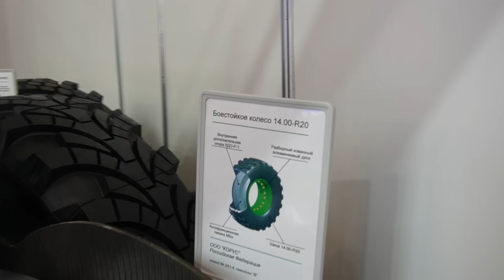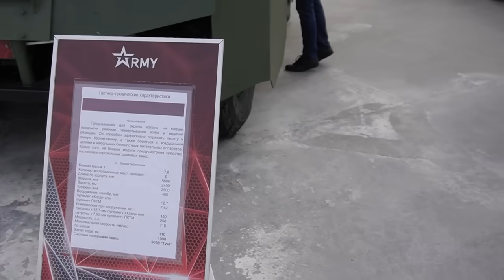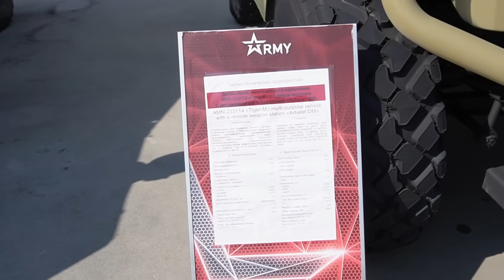Новейшие БТР России. Технологический ТРИУМФ российской промышленности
Новые российские БТР триумфально ворвались в боевые действия.

БТР-82А - усовершенствованная версия БТР-82, с усиленной броней и улучшенной баллистической защитой.
БТР-82АМ - модернизированная версия БТР-80, с 30-мм автоматической пушкой и улучшенной системой управления огнем.
БТР-82АТ - усовершенствованная версия БТР-82А с комбинированным видом защиты (решетчатые и броневые экраны).
"Баллиста" - пушечно-ракетный модуль для БТР-82, оснащенный 30-мм автоматической пушкой, спаренным пулеметом и двумя противотанковыми управляемыми ракетами.
ПРП-5 "Марс-2000" - подвижный разведывательный пункт для сухопутных войск, оснащенный оптико-электронной системой и крупнокалиберным пулеметом.
"Бумеранг" - перспективная средняя колесная боевая платформа, включающая БТР К-16, БМП К-17 и другие варианты вооружения.
Пулестойкие шины - технология, позволяющая продолжать движение на шине, из которой вышел воздух, с помощью внутренней жесткой вставки.
Разработка проекта Volat V-1, МЗКТ-490100, началась по заказу военного ведомства.
Проект "Витим" разработан минской компанией "Минотор-Сервис".
Новая версия автомобиля "Тигр-М" создана в результате обобщения опыта, полученного в ходе военных конфликтов.
Модернизированный ГАЗ-66МБ оснащен новым дизельным двигателем и может быть оборудован различным вооружением.
"Арбалет-ДМ" предназначен для охраны колонн на марше и прикрытия районов развертывания войск.
"Буран" строится по модульному принципу, на основе общего двухосного шасси.
"Федерал" впервые представлен на выставке "Интерполитех" в 2011 году, серийно производится и используется различными подразделениями.
"Тайфун-У" - многофункциональный модульный бронеавтомобиль, производится на Уральском автомобильном заводе.
"ВПК-Урал" оснащен дополнительной защитой двигательного отсека и рабочего места пулеметчика на крыше, разработан на основе коммерческого шасси автомобиля "Урал".

00:00 - БТР-82А и БТР-82АМ
03:51 - БТР-82АТ и "Баллиста"
05:42 - ПРП-5 "Марс-2000" и "Бумеранг"
09:32 - Пулестойкие шины
10:30 - Новые белорусские бронеавтомобили
16:17 - Бронеавтомобили серии "Буран"